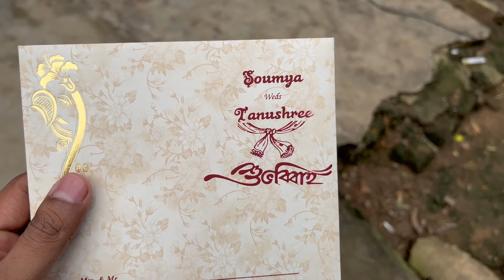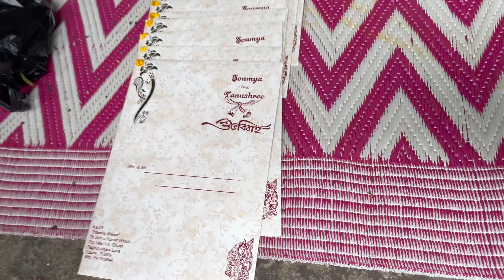Celebrating Durga Navami 🙏🏼 | Soumya's Wedding Rituals | Visiting Puja Pandals | Vlog #32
Join us in the joyous celebration of Durga Navami as we take you through the enchanting rituals of Soumya's wedding on this auspicious day. Immerse yourself in the vibrant atmosphere as we visit beautifully adorned Puja Pandals, capturing the essence of the festivities. This vlog, number 32 in our series, is a delightful journey into the heart of tradition, love, and the vibrant spirit of Durga Navami. 🙏🏼✨